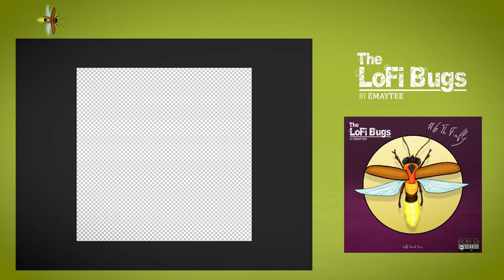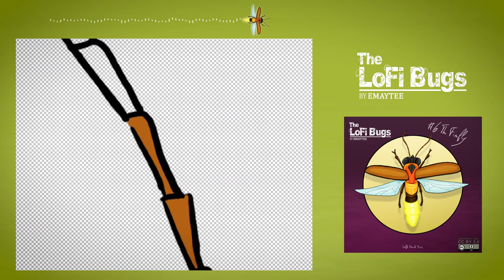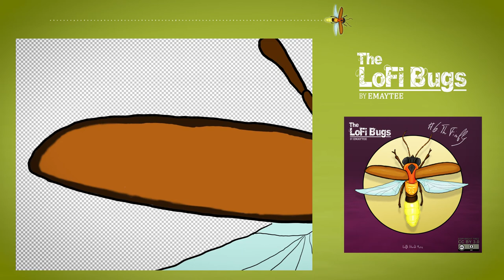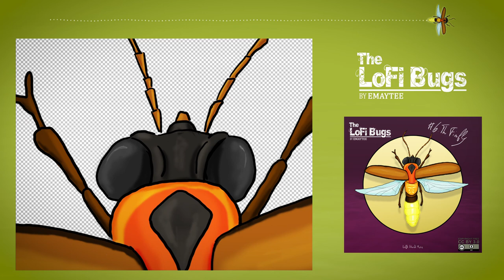Emaytee - The Firefly (from "The LoFi Bugs") [No Copyright]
It means you can use it freely in your creations as long as you credit it properly (for instance : " Music : Emaytee - The Firefly

All the useful links to follow me and find more music

Composition, production, mix, mastering, artworks and videos by Mathieu Tingaud (Emaytee)

Emaytee - The Firefly - The LoFi Bugs - Left Hand Music 2021